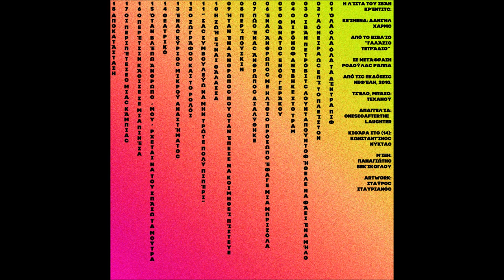Τεχανού+onesecafterthelaughter - 02 - Τα όνειρα ως επί των πλείστον